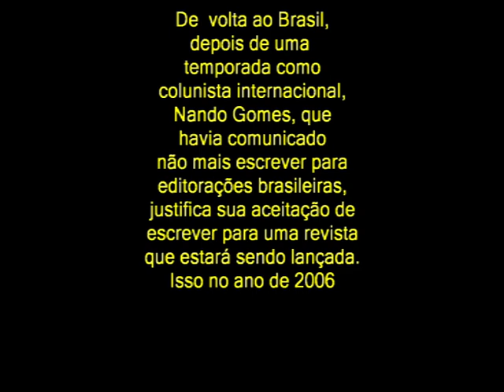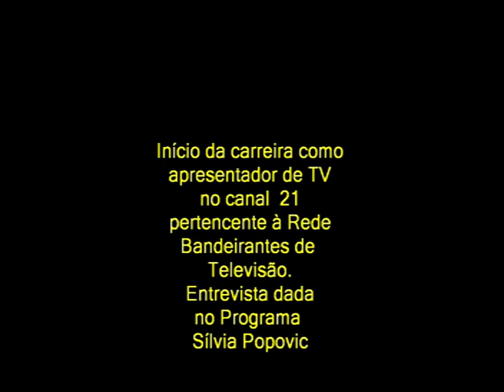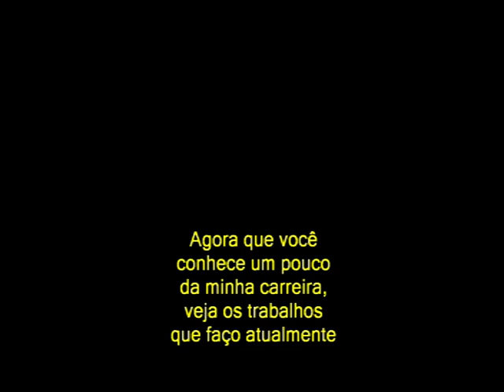Fernando Nogueira Jornalista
Resumo sobre a carreira de Colunista Social e Apresentador de TV.
Fernando Nogueira usava o nome artístico Nando Gomes na época.